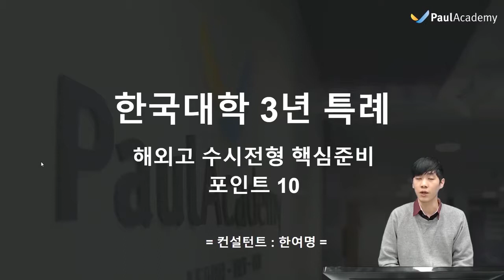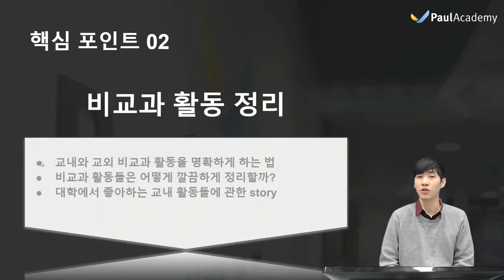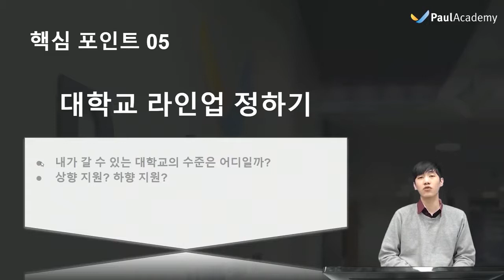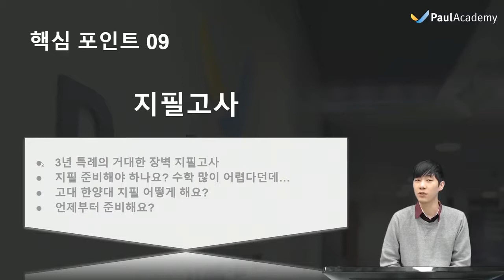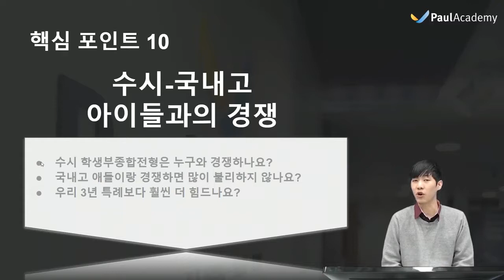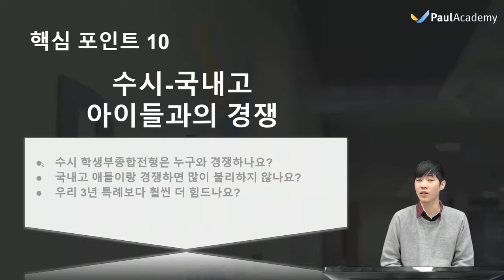한국대학 3년특례 해외고 수시전형 핵심준비 10 - 2020.05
한국대학 3년특례 해외고 수시전형 핵심준비 10
촬영일 : 2020.05
진행자 : 한여명 컨설턴트